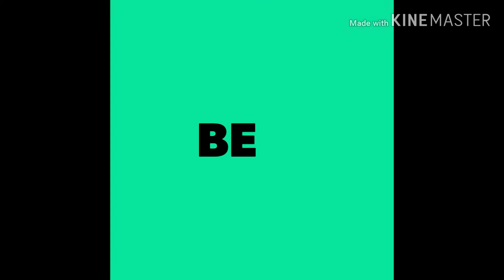All F1 Championship Edition Career Mode Trophys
I played F1 2006 championship edition a lot and i finally got all the trophys, and i wanted to show you guys PS Enjoy The Video 👍

PSS The germany one was the Hardest